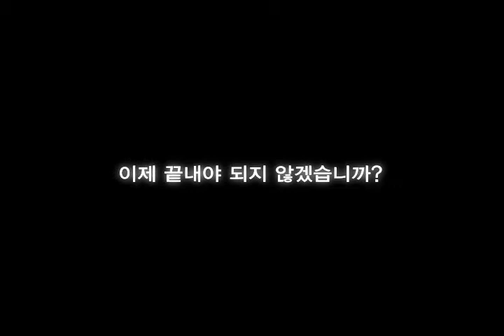새누리당의 이념은 민생입니다.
한번 한 약속은 반드시 지키겠습니다!